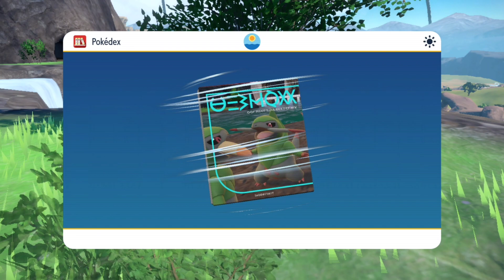The Indigo Disk: Part 20 - Legendary Hunt: Zapdos (No Commentary)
In today's episode, Snackworth gives me candy that's said to attract the Legendary Electric Pokémon, Zapdos...

If you like this video, don't forget to leave a Like, Share to other channels and all other social media sites, Comment in the Comment section below and Subscribe if you're new to my channel and/or if you wanna see more content